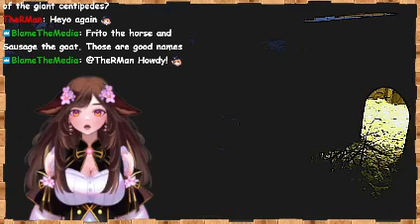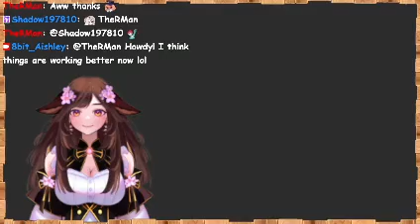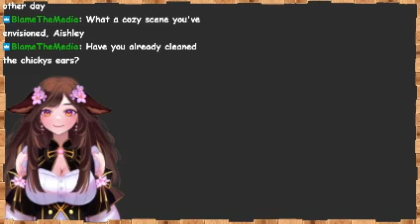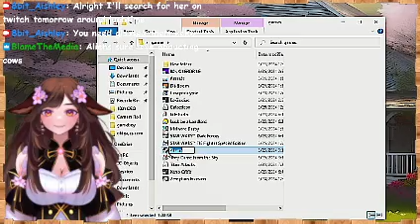Chat with an Ai farm girl and watch her cute chicky babies playing on Live Cam!!! part 2